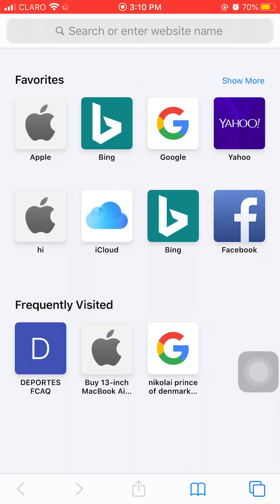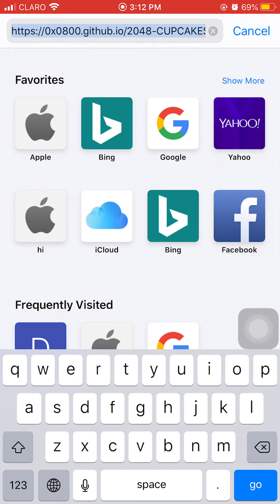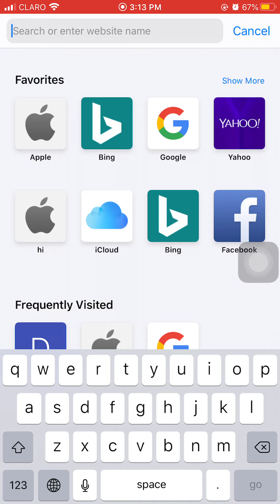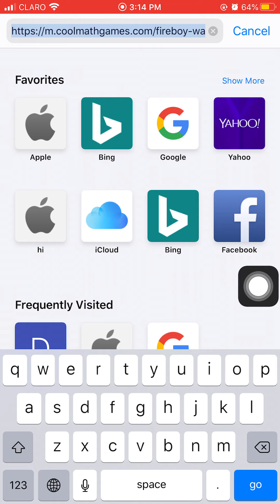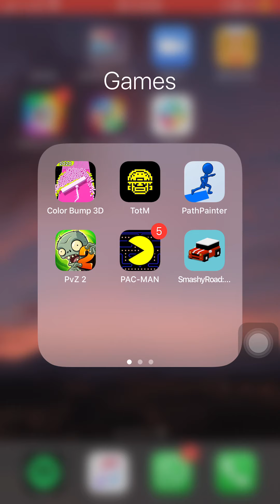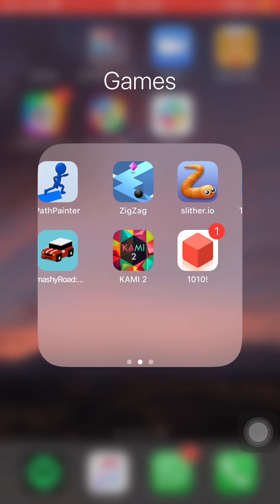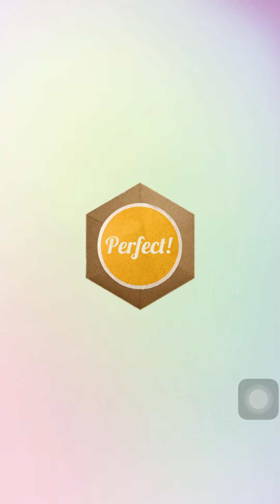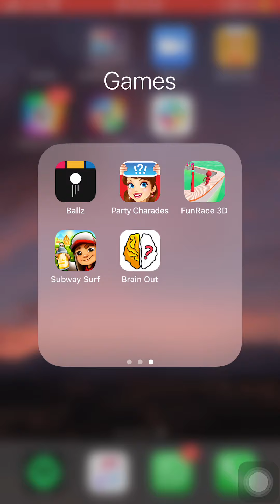Tecnología - Juegos y apps de teléfono